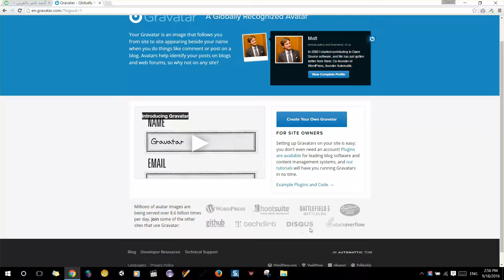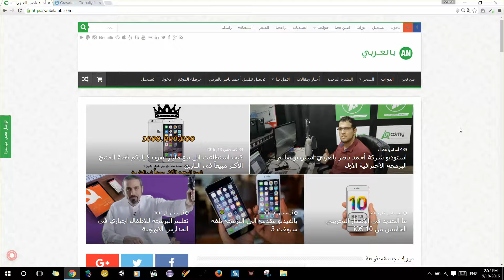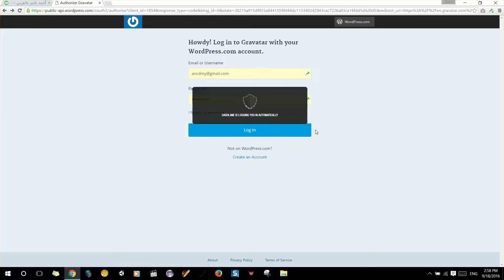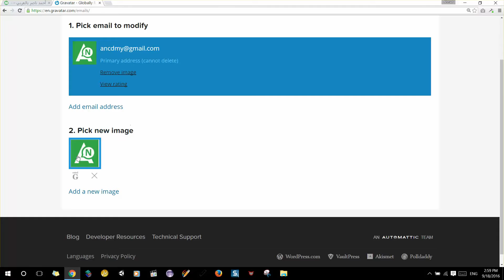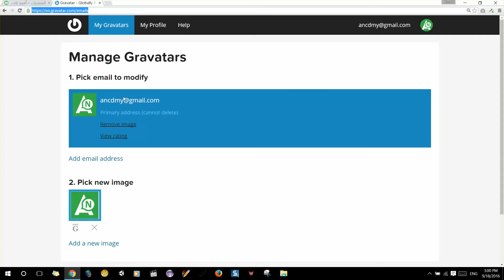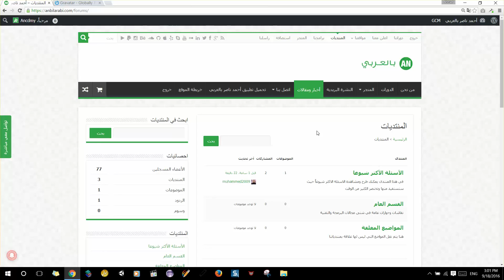ادراج صورة خاصة بك على جميع المواقع باستخدام الجرافاتار Wordpress Gravatar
امتلك صورة بروفايل دولية خاصة بك عن طريق استخدام موقع جرافاتار gravatar، يتيح لك الموقع وضع صورة افتراضية خاصة بك يتم استخدامها في الصورة الخاصة بك عند التسجيل في معظم المواقع على الانترنت، مثل موقع وورد بريس ياخذ صورة البروفايل عن طريق هذا الموقع.

سجل الان في دورة سويفت 3 واي اوه اس 3 باللغة العربية من هنا

ايضا يمكنك الالتحاق لتتعلم تصميم الالعاب باحترافية بكورس الدورة الشاملة لتصميم وبرمجة الالعاب

Unity3D for Android and IOS الدورة الشاملة لمطور الألعاب

HTML5, PhoneGap دورة تطوير تطبيقات الهواتف الذكية الفون جاب​​

الدورة الشاملة لمطور الويب – قم ببناء 14 موقع وتطبيق ​​